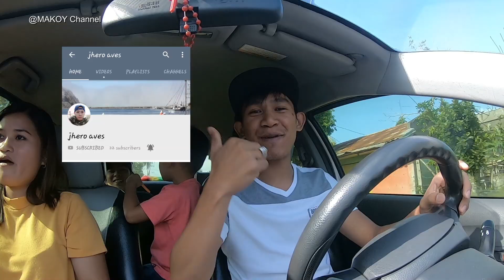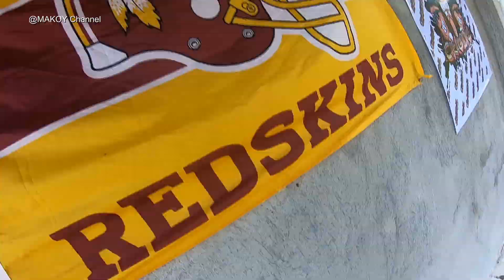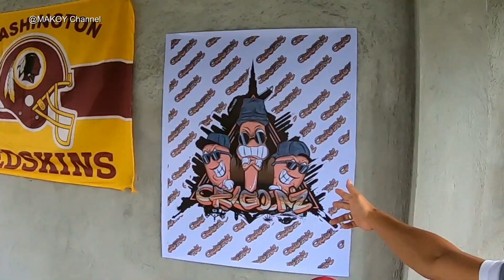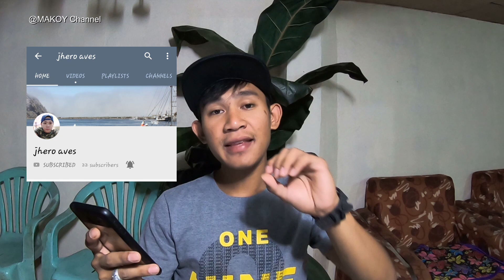MEET AND GREET ORAGOONZ WITH BLAREMAZING AND SHIN PALENCIA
Yun noh!
Podcast 102 behind the scene 😅✌🙏